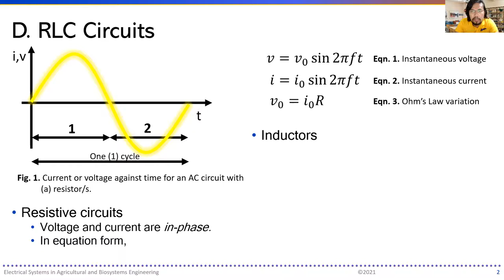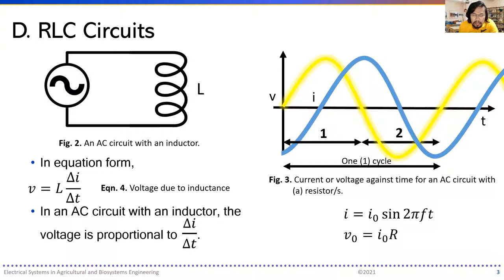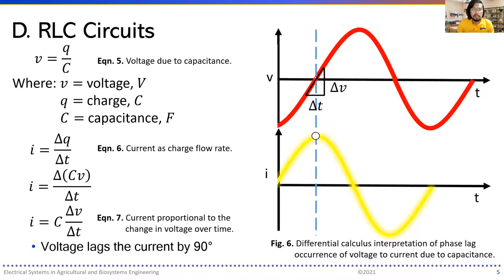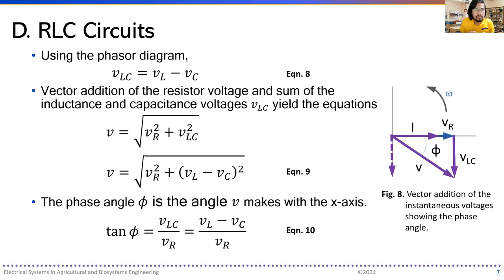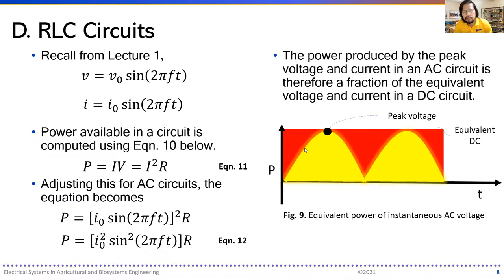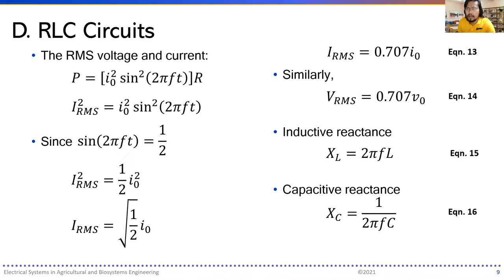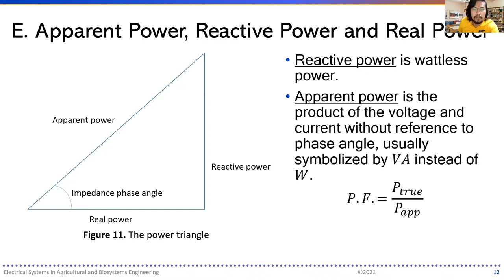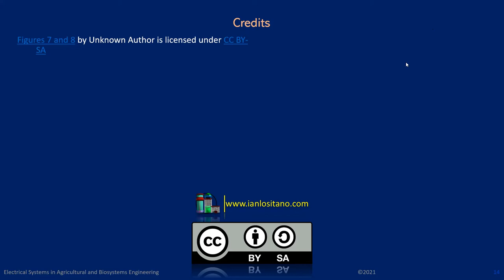Electrical Systems in Agricultural and Biosystems Engineering Lecture 3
Review of Basic Electrical Engineering Concepts part 3